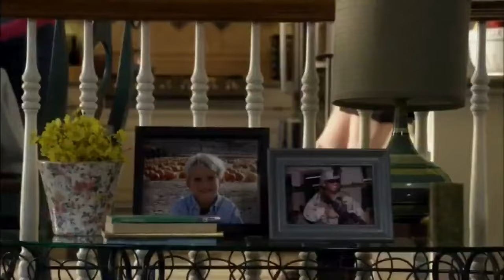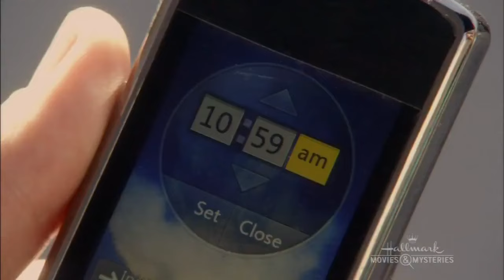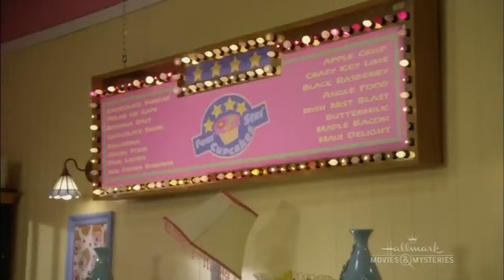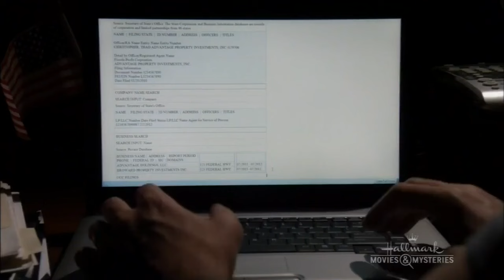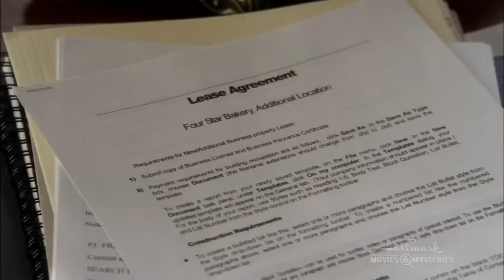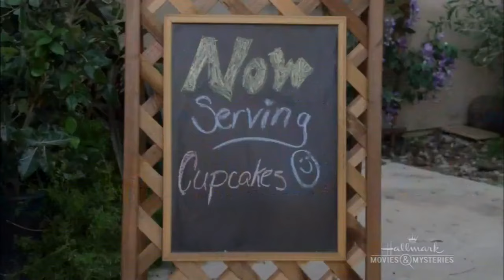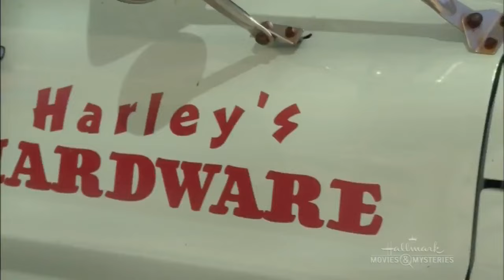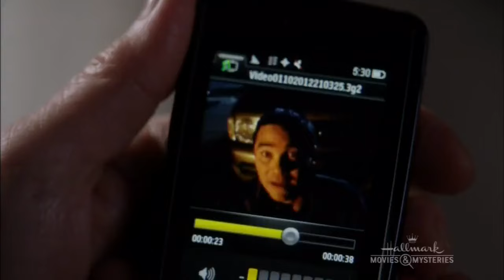New Hallmark 2018 - Hallmark Romance Movies 2018